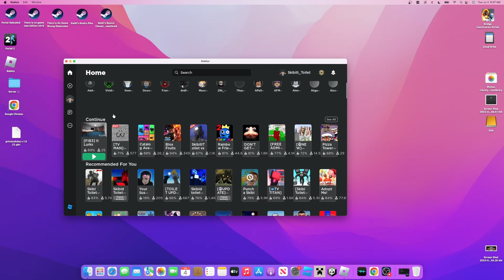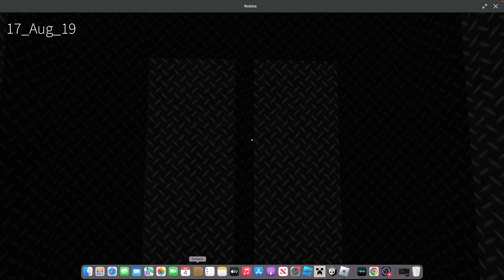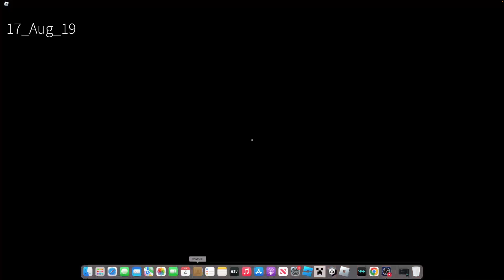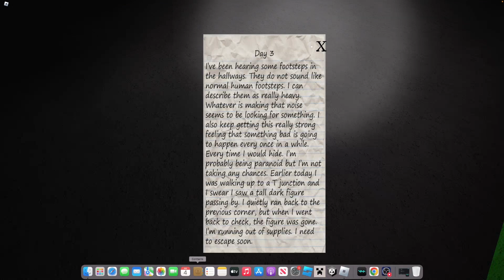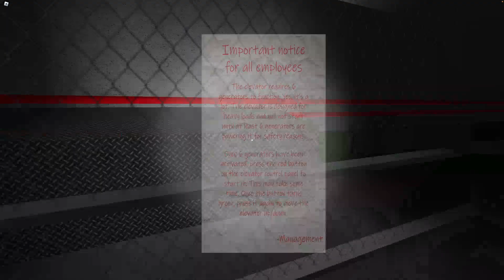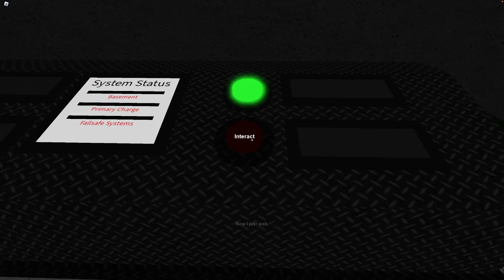Roblox: Beware The Game It Lurks...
One of the most terrifying games on Roblox. This might be a bad idea.